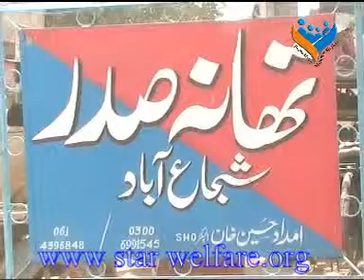shujabad Murder Case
Shujabad Case: The Murder of the 26 year old Najma Bibi by the hands of his husband along with help of entire family. Later on culprits escaped and deny the incident.